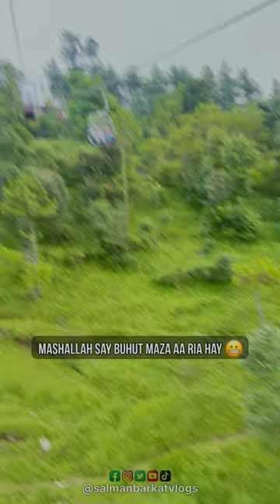Chairlift First Ride In Life, Enjoying The View❣️